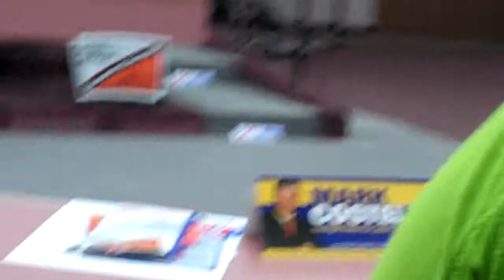Great Plains Tech. Center lawton, Ok 7-10-10